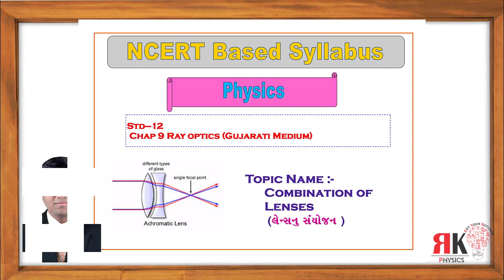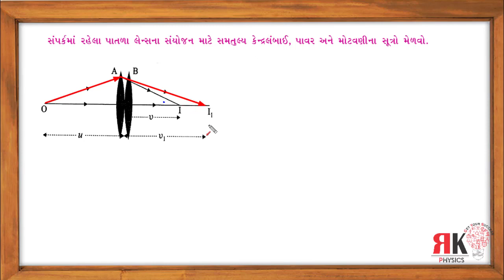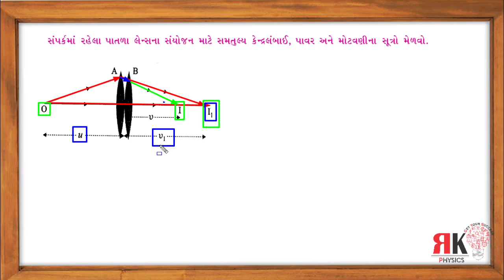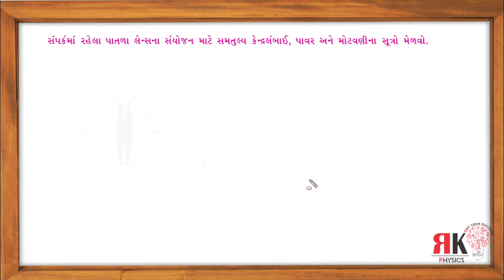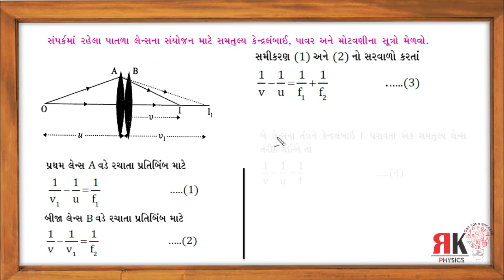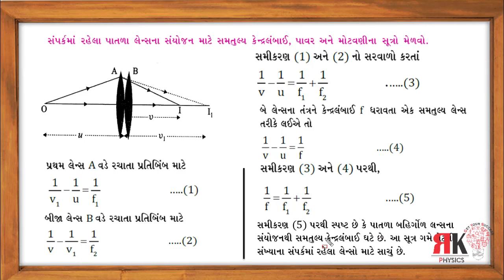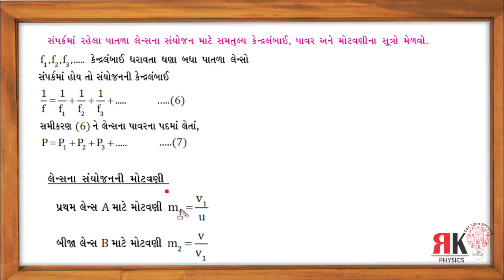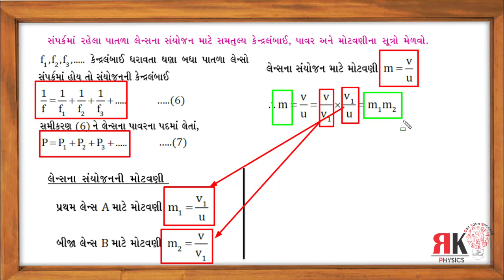Combinations of lenses || લેન્સનું સંયોજન